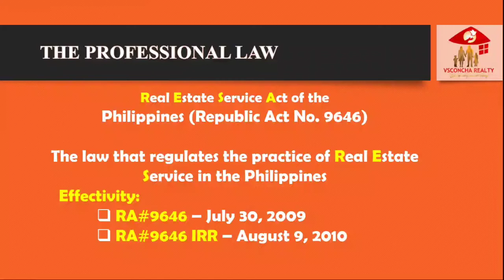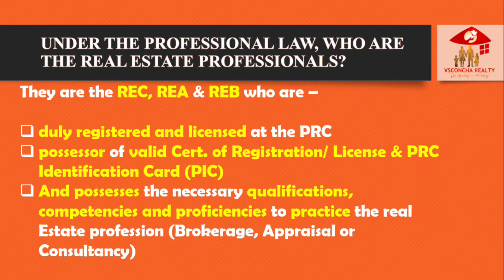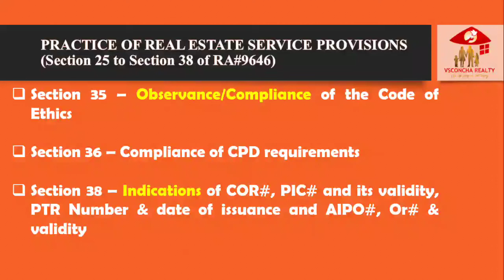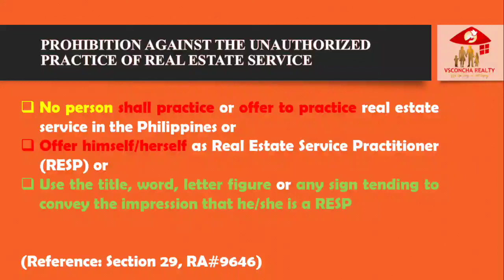RESA LAW | VSCONCHA REALTY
RESA Law